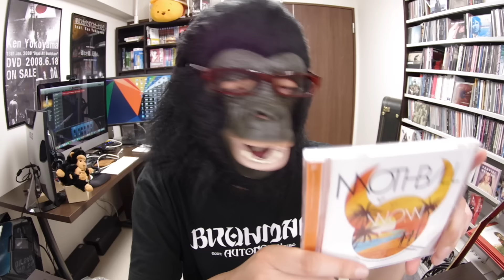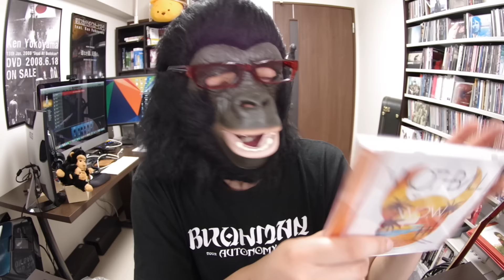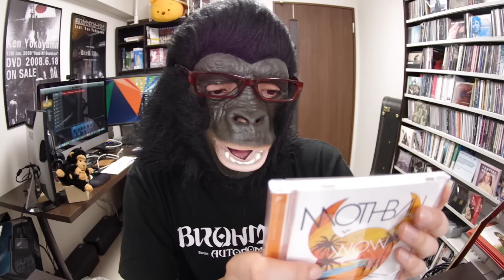覆面バンドMOTHBALLのシングルW.O.Wを購入したぞよ！！【モスボール レビュー】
MOTHBALLとかいう新たな覆面バンドのシングルを購入したぞよ！

【関連商品】

☆ＭＯＴＨＢＡＬＬ /  W.O.W

【過去の動画】

※無料です